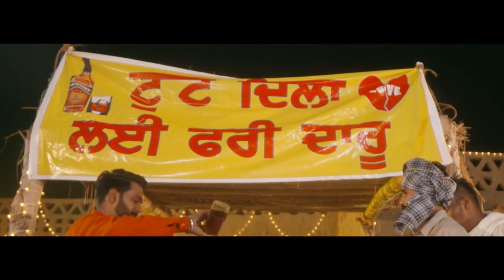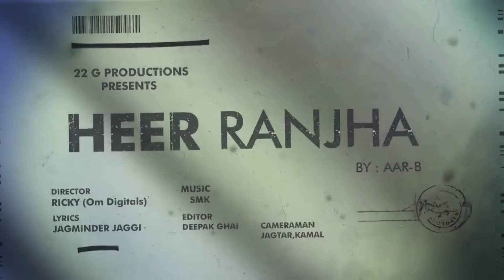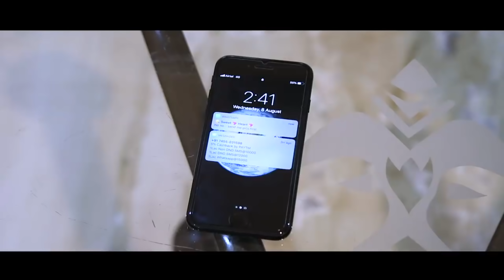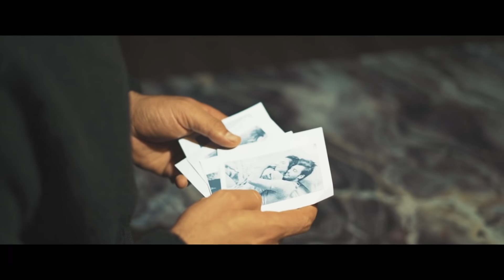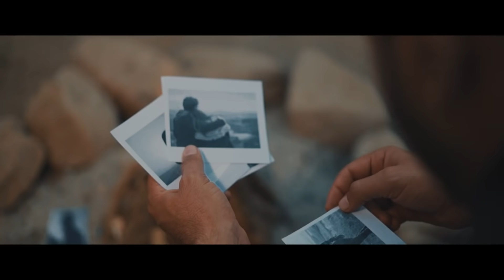RUCHIKA JANGID ALL SONGS | LATEST HARYANVI SONGS 2020-2021 ||Romantic List ♥️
(Welcome)
  (To)
(Romantic List)

Dk thakur
Dk thakurALL songs
Dk thakurbest songs 2020
 Dk thakurlatest songs
Dk thakurdj songs
Dk thakurnew songs
Dk thakurhigh bass songs
Dk thakurdj dance
Dk thakurdance videos
Dk thakurinterviews
Renuka panwar
Renuka panwar ALL songs
Renuka panwar best songs 2020
 Renuka panwar latest songs
Renuka panwar dj songs
Renuka panwar new songs
Renuka panwar high bass songs
Renuka panwar dj dance
Renuka panwar dance videos
Renuka panwar interviews
Diler Kharkiya
Diler Kharkiya ALL songs
Diler Kharkiya best songs 2020
 Diler Kharkiya latest songs
Diler Kharkiya dj songs
Diler Kharkiya new songs
Diler Kharkiya high bass songs
Diler Kharkiya dj dance
Diler Kharkiya dance videos
Diler Kharkiya interviews
Anjali Raghav
Khasa Aala Chahar
Khasa Aala Chahar  ALL songs
Khasa Aala Chahar  best songs 2020
 Khasa Aala Chahar  latest songs
Khasa Aala Chahar  dj songs
Khasa Aala Chahar  new songs
Khasa Aala Chahar  high bass songs
Khasa Aala Chahar  dj dance
Khasa Aala Chahar  dance videos
Khasa Aala Chahar  interviews
Vishavjeet Choudhary
Vishavjeet Choudhary  ALL songs
Vishavjeet Choudhary  best songs 2020
 Vishavjeet Choudhary  latest songs
Vishavjeet Choudhary  dj songs
Vishavjeet Choudhary  new songs
Vishavjeet Choudhary  high bass songs
Vishavjeet Choudhary  dj dance
Vishavjeet Choudhary  dance videos
Vishavjeet Choudhary  interviews

New Haryanvi 2020
Haryanvi Mashup

NEW YEAR DJ SONGS | AJAY HOODA | RENUKA PANWAR | ANGALI RAGHAV | BEST SONGS |
NEW HARYANVI SONGS | VISHAVJEET CHOUDHARY |SAPNA CHOUDHARY
Dk Thakur
Tony Garg
tony garg new song 2020
tony garg latest haryanvi song 2020
haryanvi dj song 2020
new haryanvi songs 2019
new haryanvi dj songs 2019
haryanvi new song 2019 haryana
haryanvi mashup songs haryanavi 2019
haryanvi dj songs haryanavi
New Haryanvi Dj Songs Haryanavi 2020
raju punjabi song 2020

I hope u all enjoyed it.